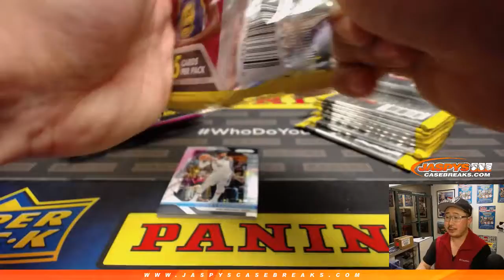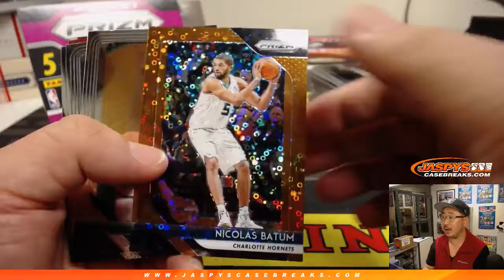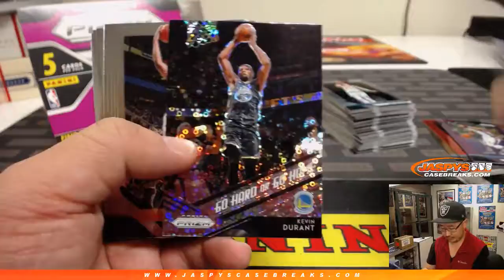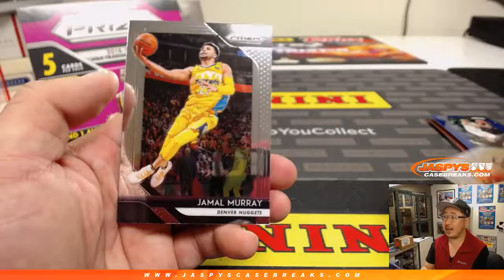W, 02/13/19 || 1Box PERSONAL (Richard S) #1 || 2018-19 Panini PRIZM Basketball (Fast Break Ed.)